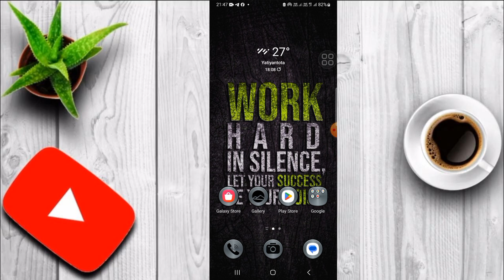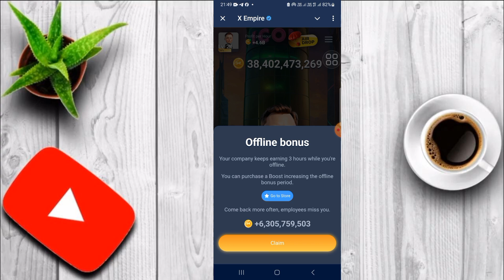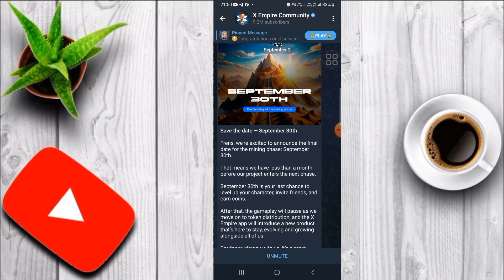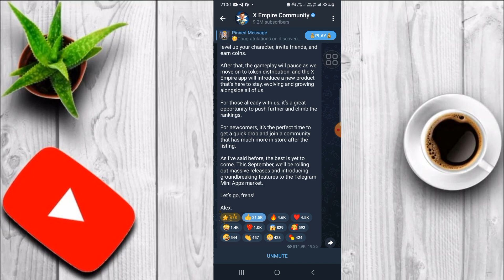X Empire ලිස්ට් වෙන හරිම දවස | Telegram Airdrop | Airdrop Listing Date